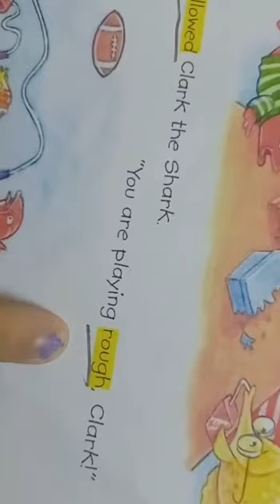Reema_International_School Home Reading Time